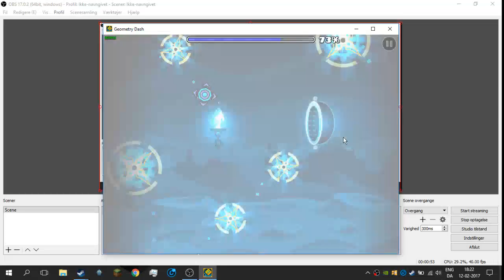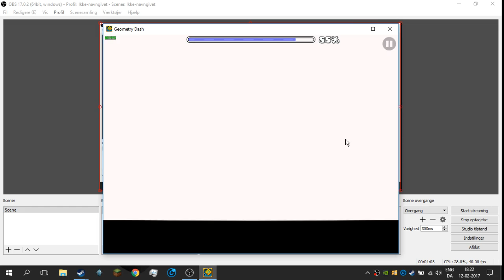Geometry Dash - Hydra by DarwinGD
First attempt is the full attempt
i have switched to windowed mode today to lag less :D